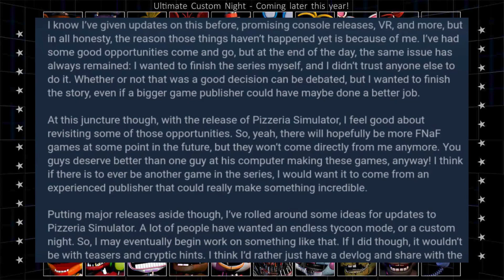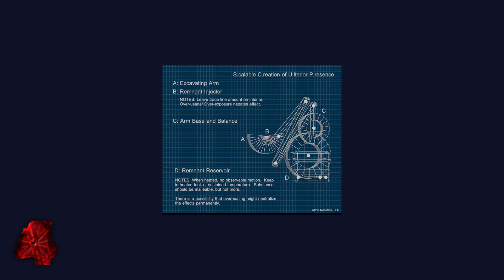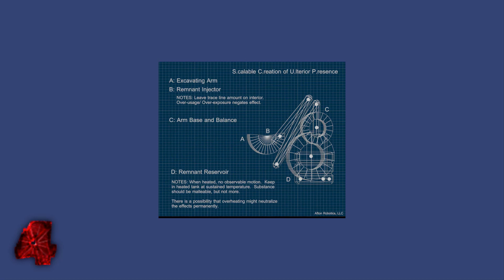TOP 5 Wydarzeń oraz faktów przez które fabułą fnafa może być kontynuowana w przyszłości.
Hej witam was wszystkich bardzo serdecznie w kolejnym po długiej przerwie odcinku z topkom poświęconej FNAFOWI.
A jeśli film ci przypadł do gustu nie zapomnij o ocenieniu tego filmu i pozostawieniu pozytywnego komentarza pod spodem dzięki :P